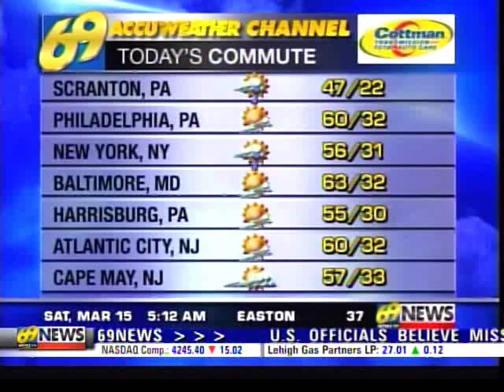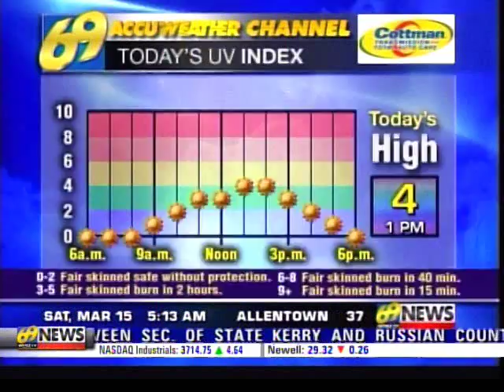Ron Fattorusso - Up All Night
Played on WFMZ 69 Accuweather 3/15/14 at 5:09 AM. This played on TWC in January and December 2008.